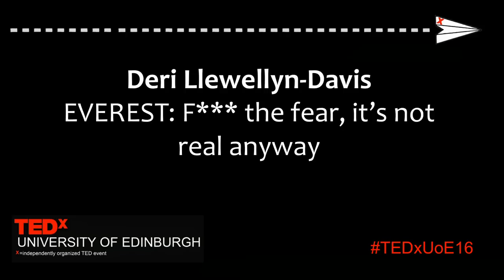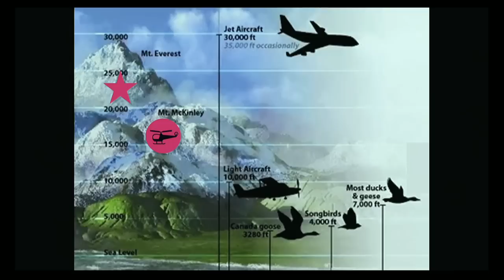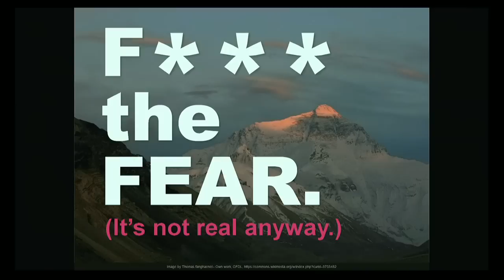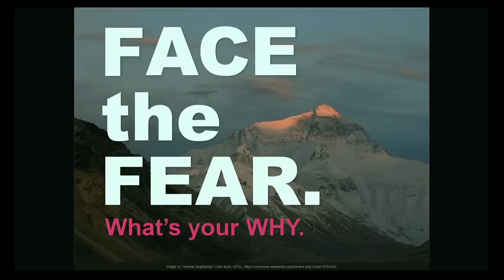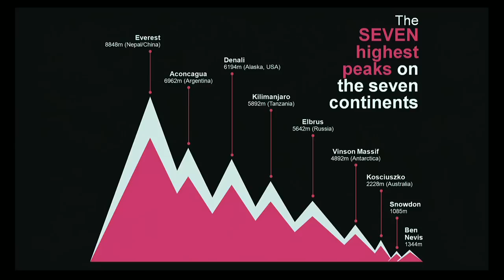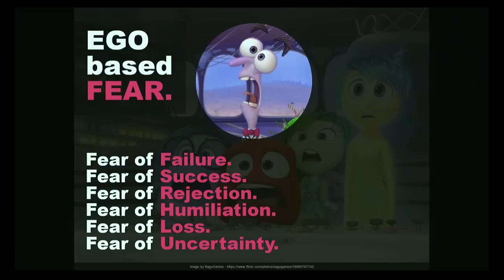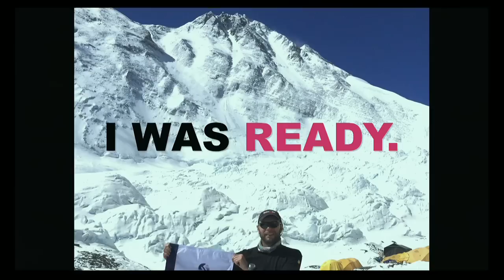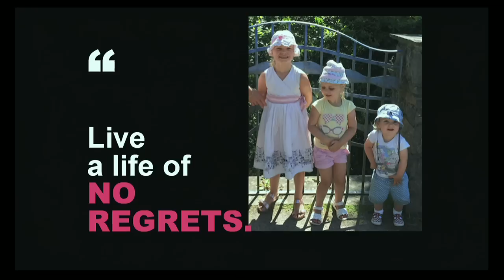F*** the fear, it's not real anyway! | Deri Llewellyn-Davies | TEDxUniversityofEdinburgh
Deri Llewellyn-Davies deals with the three big F words, to unravel why fear can feel so real, whilst being entirely irrational. Fear is implicit to courage, a supposed essential trait for success in business and life, but what is it really?

This talk was delivered at Edinburgh's iconic Central Hall on Thursday, February 18th 2016 and was a part of series of talks given at the TEDxUniversityofEdinburgh 2016 Conference.

When it comes to Deri Llewellyn-Davies, the phrase ‘suited and booted’ takes on a new meaning: there aren’t many men out there who spend their days in a pinstriped three-piece and their spare time climbing the highest summits in the world. Deri Llewellyn-Davies is a speaker, entrepreneur and author. He has climbed six of the highest mountains in the world, completing the legendary Ironman, and recently made an attempt to scale Everest. Using the principles of purpose, vision and values, Deri aims to enable businesses and individuals alike to fulfil their potential.